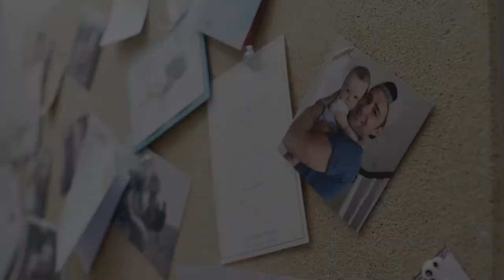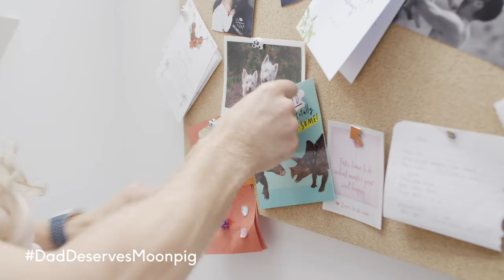Harry Judd shows how Father’s Day is done with Moonpig cards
We spent the day prepping for Father’s Day with Harry Judd, McFly drummer and dad-extraordinaire, exploring the many ways to celebrate fathers with Moonpig.

Harry's family invited us over to watch as he opened each of the cards and gifts they had personalised on Moonpig; playing games and even inventing new uses for those meaningfully-messaged Father's Day cards. Party hats, anyone?

It's not everyday we get to celebrate Dad, so to make sure Harry had a day filled with fun, his wife Izzy and his two adorable children, Lola and Kit, chose gifts and cards they knew Dad would love. For an avid fan of golf, a themed mug was just the trick, but the fun didn't stop there! Food gifts like chutney, even a personalised six pack of Hogs Back beer were rolling in, delivered in Moonpig's quintessential 'Moonpink' boxes.

Best dad in the world? That's Harry, according to his 'Best Dad in the World' card. And plenty of memories were shared with one of Moonpig's signature photo upload cards, covered in photos of the kids!

Want to celebrate Father's Day like Harry Judd? The perfect card is only a few clicks away… because Dad deserves Moonpig!